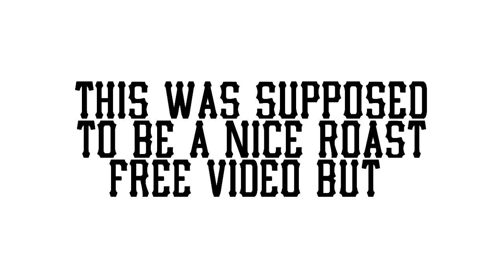CARS BROUGHT US TOGETHER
I Attempted to film a nice cool little white person vlog but uhh-yeah.

Text me!

FL
34985